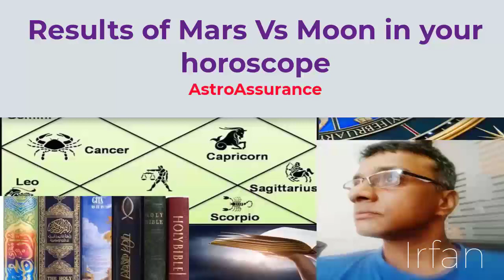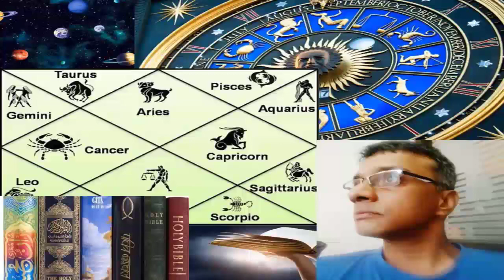Results of Mars Vs Moon in your horoscope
Hi, This is Irfan. I will be sharing my over 25 years of experience reading astrological reports, horoscopes related with ancient texts of Parashar, Bhrigu, Varahamira etc. Pl reach out to me or write to me at for personal consulting where I also provide remedies as per your religion and beliefs.

This video describes about 'Results of Mars Vs Moon in your horoscope'